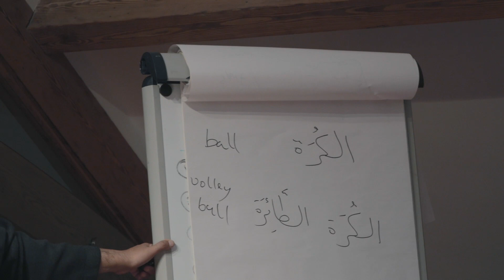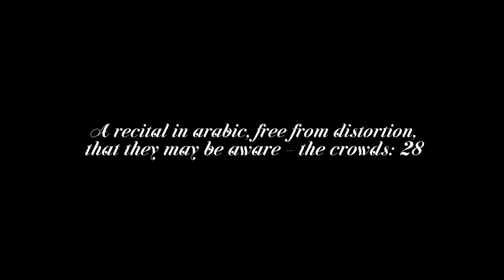Arabic Madrasa | 2019-2020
Learn to read, write and speak Arabic. | New courses start in September 2019

Applications welcome.